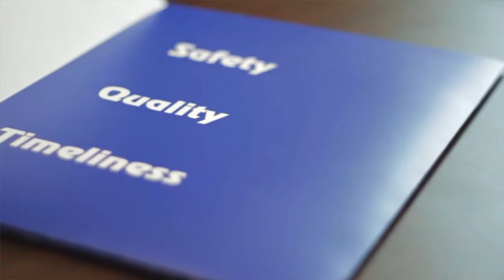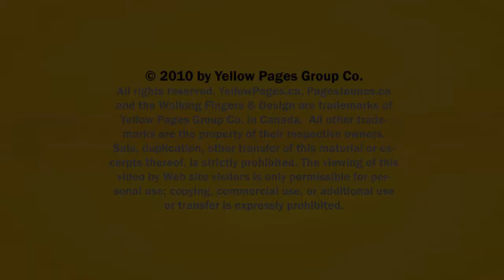Roofing Contractors Redwood Lethbridge Waterproofing Roofing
Waterproofing Roofing located in Redwood Lethbridge is an excellent choice if you are looking for roofing contractors or roofing companies.